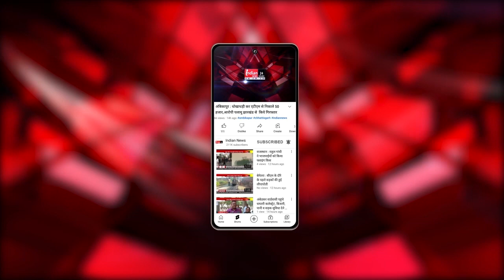Raipur : छत्तीसगढ़ी परंपरा के अनुसार गौरी - गौरा का हुआ विसर्जन।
Our Links